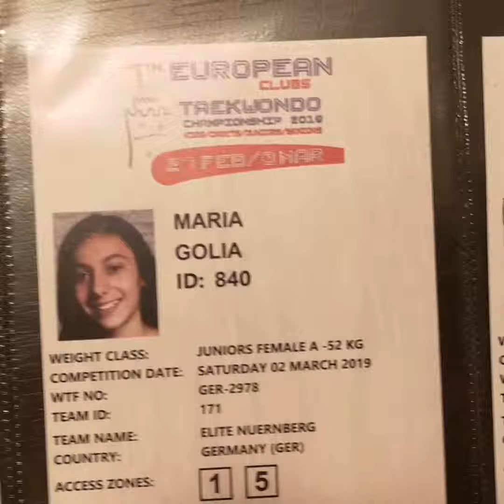Club European Champiuonship 2019 Jiorgo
Jiorgo Sidiropoulos, 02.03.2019 Thessaloniki Greece, qualifiziert für die Europameisterschaft